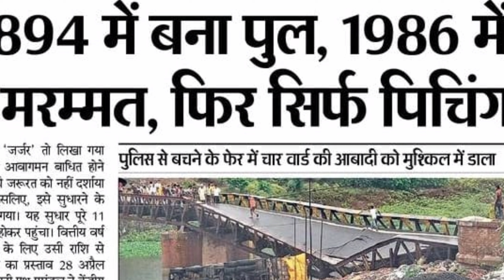Desh में पहली बार किसी क्षतिग्रस्त पुल का पुण्यतिथि मनाया गया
फतुहा में पुनपुन नदी पर अंग्रेजों द्वारा बनाया गया 136 साल पुराना लोहे का पुल बीते साल 20 मई, 2021 को ध्वस्त हो गया था.पुल ध्वस्त होने के बाद लोगों की परेशानी बढ़ गई थी। लोगों का पवित्र त्रिवेणी घाट संगम पर पहुंचना मुश्किल हो गया था|